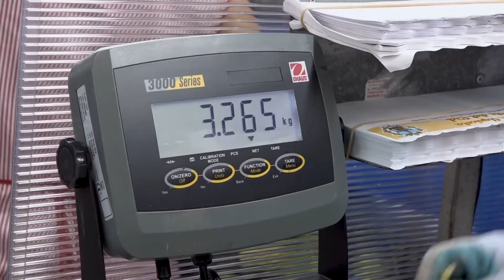Dia 9 d'Octubre Diputación de Alicante 2020